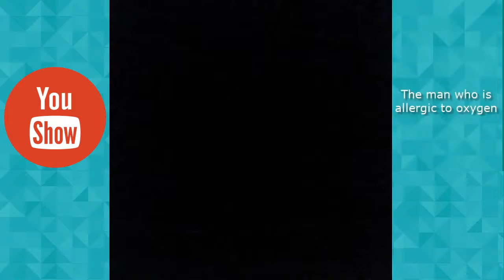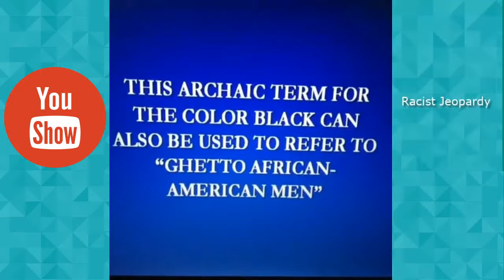New Best Vines Compilation!!! FUNNY!!!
Best Vines Compilation- Funny Vines
20 Minute Vines Compilation